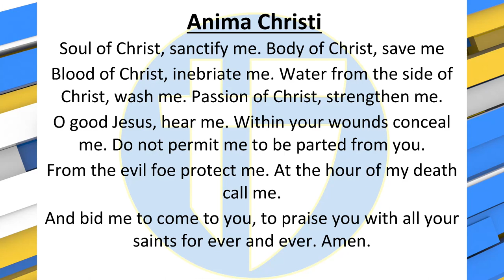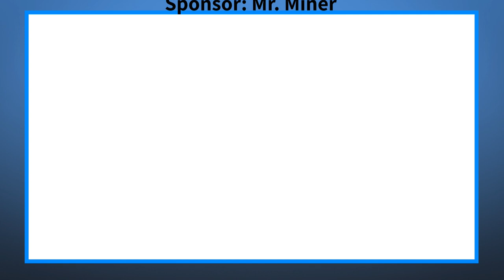The Halo Morning Show 4/5/23